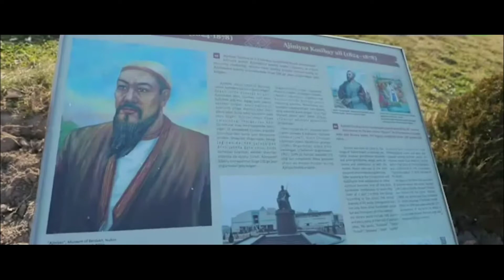1-dekabr – Qoraqalpoq tili bayrami kuni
Qoraqalpoq tiliga davlat tili maqomi berilganiga 32 yil toʻlishi munosabati bilan barcha qoraqalpogʻistonliklarni Oliy va oʻrta maxsus ta’lim vazirligi nomidan samimiy muborakbod etamiz. Oʻzbek va qoraqalpoq xalqlarining doʻstu-birodarligi mangu boʻlsin!

Videorolikda Nukus davlat pedagogika instituti magistranti Aynura Janabergenova